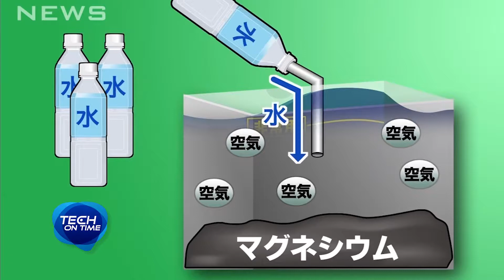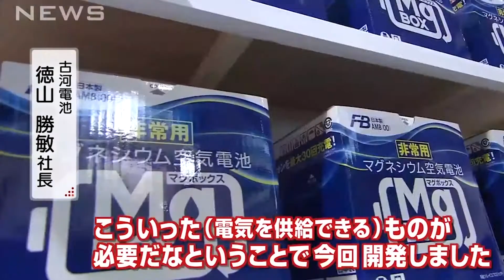Tech On Time 90 sec : แบตเตอรี่ฉุกเฉินใช้แค่น้ำเปล่า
ด้วยการเปลี่ยนแปลงไปของโลกในปัจจุบันที่ มีการนำทรัพยากรต่างๆมาใช้ และมีการทำลายธรรมชาติมากขึ้น นั้นเป็นสาเหตุหนึ่งที่ทำเกิดภัยธรรมชาติขึ้นอยู่บ่อยครั้งครับ ไม่เว้นแต่ประเทศไทยของเราครับ แต่มีประเทศหนึ่งที่เกิดภัยธรรมชาติอยู่บ่อยครั้ง จนต้องมีการคิดค้นเทคโนโลยีขึ้นมาเพื่อเตรียมตัวรับภัยนั้นครับ ประเทศที่ว่านั้นก็คือญี่ปุ่นนั้นเอง ดังนั้นการเตรียมตัวของผู้คนจึงเป็นเรื่องสำคัญครับ รวมไปถึงเทคโนโลยีใหม่ๆที่คิดค้นขึ้นเพื่อบรรเทาภัยพิบัติครับ อย่างเทคโนโลยีที่เห็นอยู่นี้...ผู้ผลิตแบตเตอรี่ชื่อดังได้นำเสนอแบตเตอรี่ฉุกเฉิน เพื่อใช้งานยามที่เกิดเหตุการณ์ไม่คาดคิดขึ้นเช่น แผ่นดินไหว โดยแบตเตอรี่ตัวนี้ออกแบบมาสำหรับการใช้งานเมื่อเกิดภัยพิบัติ เมื่อคุณไม่สามารถหาไฟฟ้าจากแหล่งพลังงานอื่นได้ ก็เพียงแค่นำน้ำมาเติมลงไป ซึ่งจะเป็นน้ำอะไรก็ได้ครับ ไม่ว่าจะเป็นน้ำธรรมดาหรือน้ำทะเลหรือน้ำใดๆ มาเติมลงไป 2 ลิตรครับ แบตเตอรรี่ตัวนี้ก็จะสามารถใช้งานไฟฟ้าได้ เช่น เอาไว้ชาร์จไฟมือถือเพื่อขอความช่วยเหลือเป็นต้น สำหรับแบตเตอรี่ฉุกเฉินนี้มีชื่อว่า Mg Box ให้พลังงานไฟฟ้าได้นานถึง 5 วัน ชาร์จมือถือได้ถึง 30 ครั้งครับ คงไม่มีใครที่อยากให้เกิดภัยธรรมชาติขึ้นครับ ดังนั้นเอาต้องช่วยกันอนุรักษ์ธรรมชาติไว้ ก่อนที่จะสายไปกว่านี้ กันไว้…ดีกว่าแก้ครับ